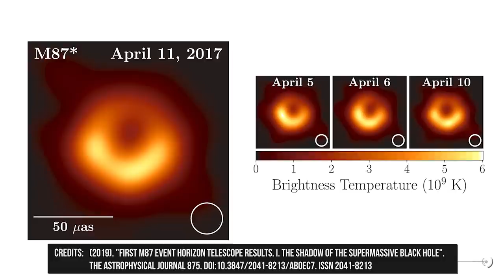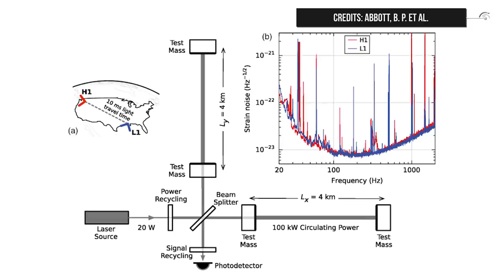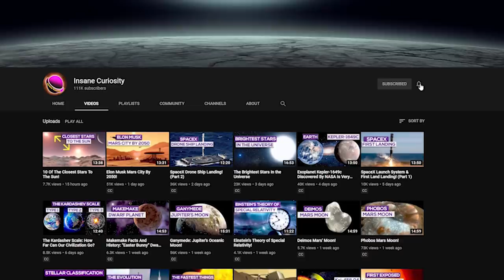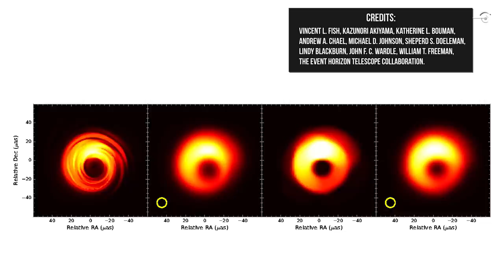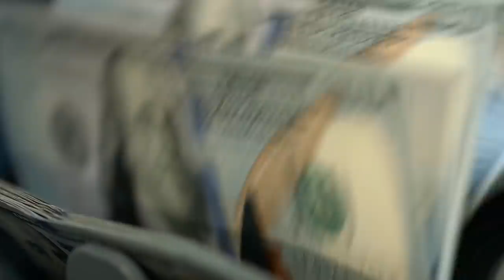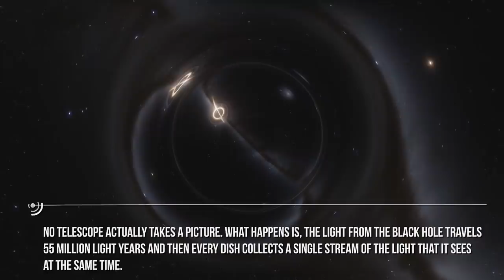Cheese! The First-Ever Image Of M87 Black Hole (And Its Movie)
Cheese! - The first-ever image of a black hole  ( and its movie)
They cannot be seen, yet they are not hiding.
Nothing can escape to them, yet they are not chasing anything: they are just so...attractive.
At first, Einstein didn't believe they could exist in physical reality, but today we know he was wrong.
Because they exist. We know it for sure: in 2020, professor Roger Penrose shared the Nobel Prize for his famous discovery that their formation is a robust prediction of the general theory of relativity.
I didn't even mention them, but you all know what I am talking about.
Some scientists spent their lives studying these objects: Stephen Hawking was just one of the many.
Ladies and gentlemen, fasten your seatbelts and follow me on this journey because today I am going to tell you the story of how we took a picture of a Black Hole(M87).
In 2019 the world saw, for the first time ever, the image of a black hole.
It was made a huge effort to bring this result home, and plenty of scientists from all over the world were involved in the project. I will tell you the story that lies behind this event, I will introduce some scientists to you that made this possible, and I am going to explain to you how we did it, how much important it was for science, and why.
But...let's start with some information about black holes:
despite their name, black holes are anything but empty space.
Rather, they are some great, giant amount of matter packed into a very small area - think of a star ten times more massive than the Sun squeezed into a sphere approximately the diameter of New York City.

The idea of an object in space so massive and dense that not even light itself could escape, it has been around for centuries. Most famously, black holes were predicted by Einstein's theory of general relativity, which showed that when a massive star dies, it leaves behind a small, dense remnant core. If the core's mass is more than about three times the mass of the Sun, the equations showed, the force of gravity overwhelms all other forces and produces a black hole. We can say that one Star's End is a Black Hole's Beginning.

But...black holes...are black! Do you have any idea how should we make to observe them?

Scientists can't directly observe black holes with telescopes that detect x-rays, light, or other forms of electromagnetic radiation, because they trap electromagnetic radiation.
The answer is: we use indirect methods.
We can infer the presence of black holes and study them by detecting their effect on other matter nearby. For example, if a star passes close to a black hole, the black hole can tear the star apart as it pulls it toward itself. As the attracted matter accelerates and heats up, it emits x-rays that radiate into space.
Recent discoveries offer some tantalizing evidence that black holes have a dramatic influence on the neighborhoods around them - emitting powerful gamma ray bursts,a extraordinarily energetic radiation. This type of radiation occurs, for example, when mass is converted into energy during fission reactions that run nuclear reactors on Earth. But in the case of black holes, gamma radiation is even more energetic than that produced in nuclear reactors and is the product of very different processes.
This powerful emission devours nearby stars, and spurs the growth of new stars in some areas while stalling it in others.

Although the basic formation process is understood, one mystery in the science of black holes was that they appeared to exist on two radically different size scales. On the one end, there are the black holes that are the remnants of massive stars (we will refer to them as  “Babies”).

Credits: Ron Miller
Credits: Nasa/Shutterstock/Storyblocks/Elon Musk/SpaceX/Esa
Credits: Flickr

Video Chapters:
00:00 Introduction
01:01 Information about Black Hole
02:29 How Can We Observe Black Hole?
03:44 Size Scales of Black Hole
05:24 How Did We Take picture of a Black Hole